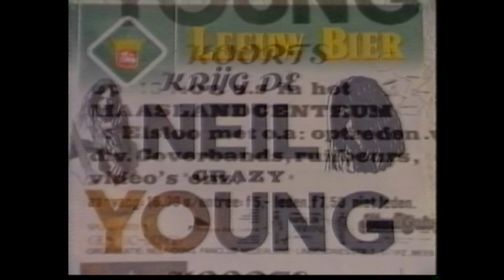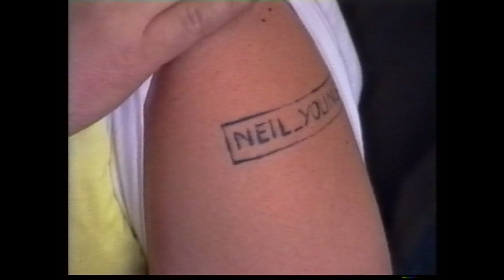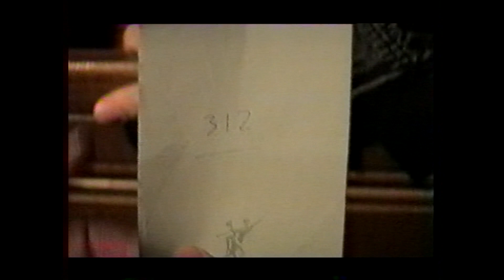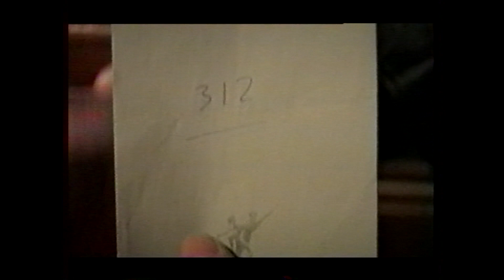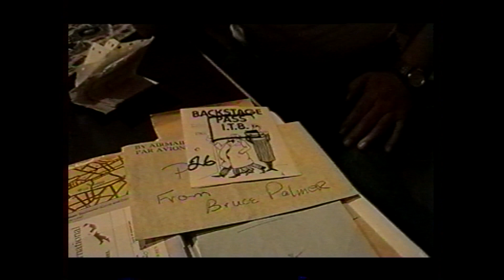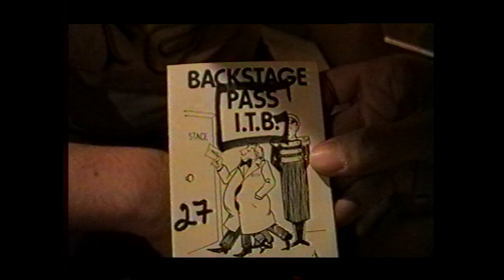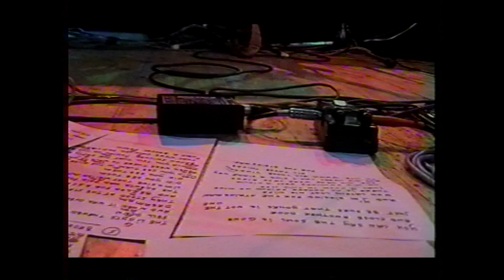Neil Young Fanclubdag 13-11-1992 Elsloo Maaslandcentrum Jo Traarbach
Impressie van de Neil Young Fanclubdag in November 1992 te Elsloo (L). Eerbetoon aan de onlangs overleden oprichter van de fanclub Jo Traarbach